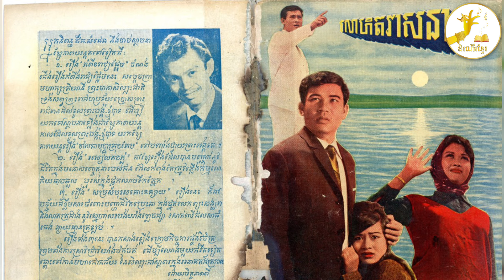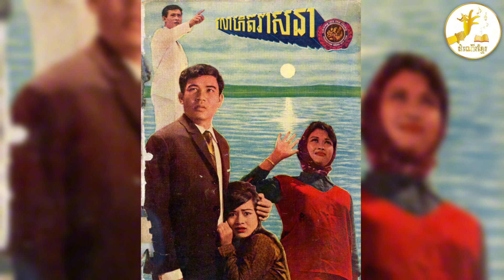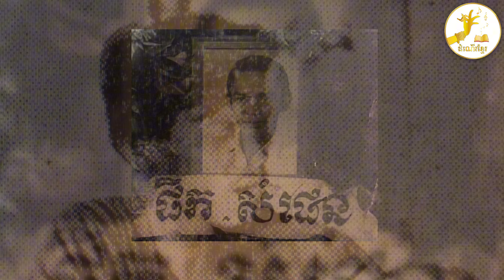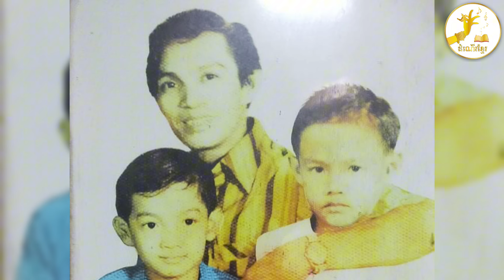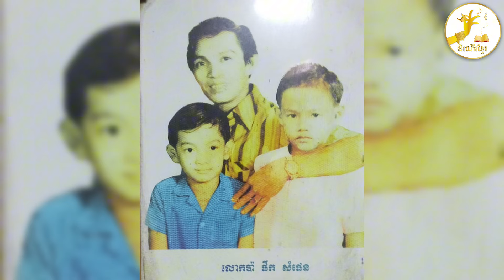ជំនួបជាមួយគ្រួសារផលិតករ​ ផឹក​ សំផេន​ នៅទឹកដីខេត្តស្ទឹងត្រែង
នៅរាត្រីថ្ងៃទី​២​ ខែ​សីហា​ ឆ្នាំ២០២៤​ លោក​ វីរៈ​ វ៉ារ៉ានី​ ប្រធានក្រុម​ដំណេី​រខ្មែរ​ បានដឹកនាំសហការី​ ទៅជួបសួរសុខទុក្ខសំណេះសំណាលជាមួយកូនប្រុសបង្កេីតពីរនាក់​របស់ផលិតករភាពយន្ត​ ផឹក​ សំផេន​ នាក្រុងស្ទឹងត្រែង​ ខេត្តស្ទឹងត្រែង។

ក្នុងជំនួបដ៏ពោពេញដោយបរិយាកាសរីករាយ​ កូនប្រុសបង្កេីតទាំងពីររបស់លោកផឹក​ សំផេន​ បានរំលឹកអនុស្សាវរីយ៍ជាច្រេីន​ដែលលោកបានទៅមេីលឪពុកដឹកនាំខ្សែភាពយន្តរឿង​ តេជោដំឌិត​ និងខ្សែភាពយន្តជាច្រេីនទៀតកាលពីទសវត្ស៦០​ និង៧០។

លោក​ ផឹក​ សំផេន​ ជាផលិតករភាពយន្តដ៏ឆ្នេីមមួយរូបដែលបានកសាងស្នាដៃលេីវិស័យភាពយន្តទាំងជាអ្នកដឹកនាំរឿង​ អ្នកនិពន្ធរឿង​ និពន្ធសេណារីយ៉ូ​ និងជាអ្នកកាត់តផងដែរ។

ក្នុងឱកាសនោះ​ លោក​ វីរៈ​ វ៉ារ៉ានី​ ក៏បានថ្លែងពីរកឃេីញស្នាដៃផលិត៉ាពយ​ន្តរបស់ផលិតករ​ ផឹក​ សំផេក​មានចំនួនជាង៤០រឿង​ ដែលសុទ្ធសឹងតែទទួលបានប្រជាប្រិយភាពល្បីល្បាញដូចជារឿង​ ត្រពាំងពាយ​ ,​ រឿង​ ច្រឡំសង្សាស្រវ៉ាខុសគូ​ ,​ រឿង​ រសៀលគងភ្នំ​ ,​ រឿង​ ចំប៉ាបាត់ដំបង​ ,​ រឿង​ អណ្តេីកស៉ីត្រកួន​ ,​ រឿង​ កំពីងរាជផ្អែម​ ,​ រឿង​ វាសនាបុប្ផាក្រុងកែប​ ,​ រឿង​ តេជោដំឌិត​ ,​ រឿង​ ក្រឡាហេមគង់​ ,​ រឿង​ លោហិតវាសនា​ ,​ រឿង​ ប្រហារដួងចិត្ត​ , រឿង​ ផ្កាអង្គារបុស្ប​ ជាដេីម។

ផ្សព្វផ្សាយ​ដោយ​ ក្រុមដំណេីរខ្មែរ
ថ្ងៃទី៣​ ខែសីហា​ ឆ្នាំ២០២៤